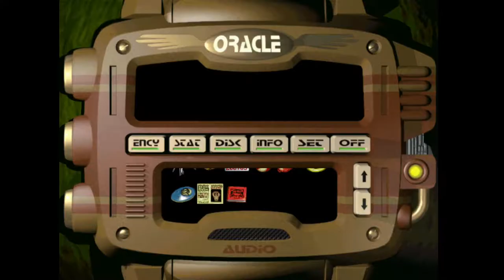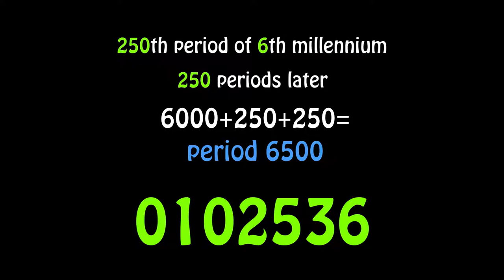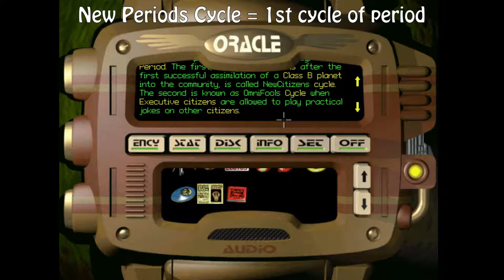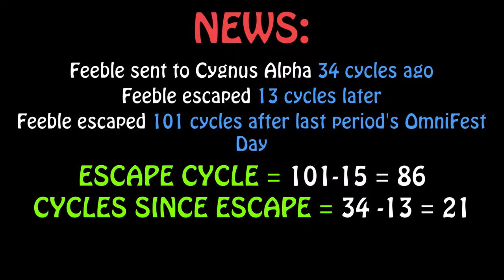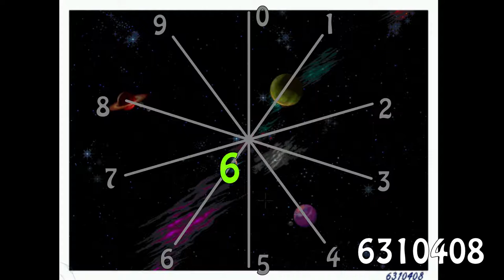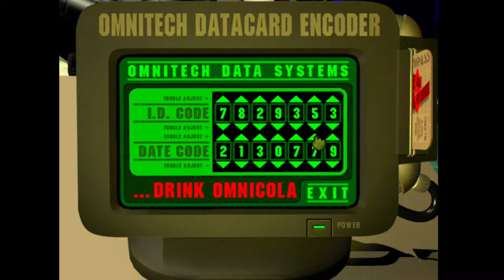Let's Play The Feeble Files #20 - A Date With Dusty Knees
Could the end of the Metro Prime puzzle chain be in sight, and can Feeble finally actualise his inner drives?

This was another long edit (many times the recording length, let alone the episode length!) featuring some in-jokes for viewers of the series thus far because, well, *thank you* - you're amazing.